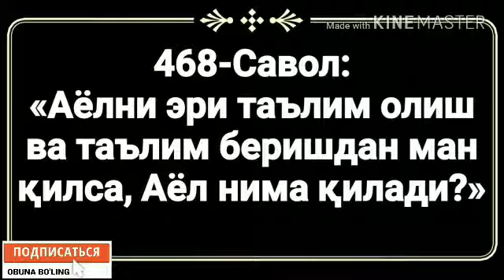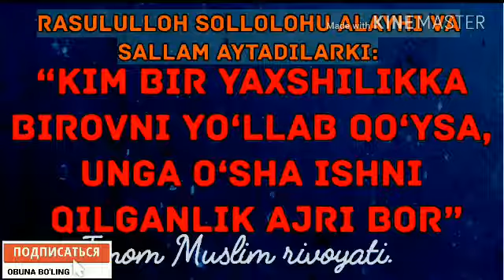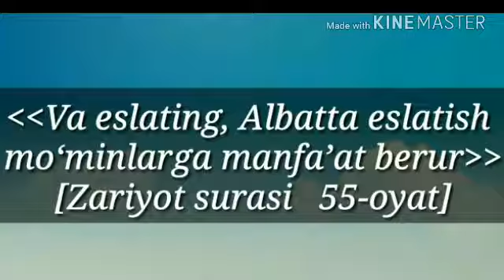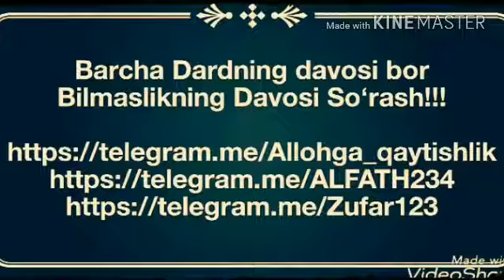468.Аёлни эри таълим олиш ва таълим беришдан ман қилса, Аёл нима қилади? Абдуллоҳ Зуфар Ҳафизаҳуллоҳ